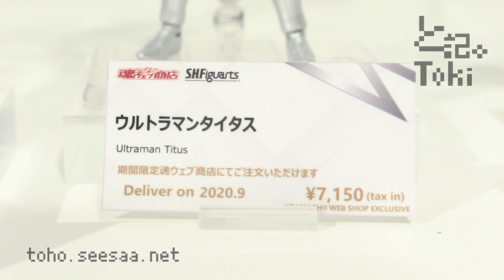S.H.Figuarts Ultraman Titus / ウルトラマンタイタス display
S.H.Figuarts ウルトラマンタイタス